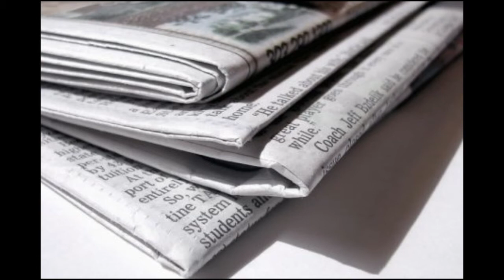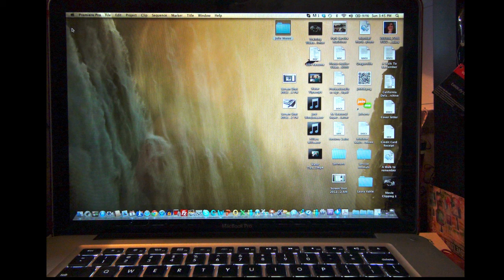About Julie Moree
Hi, My name is Julie Moree and I am a broadcast journalist, who has a passion for nature and entertainment.  to see more of what I've covered.